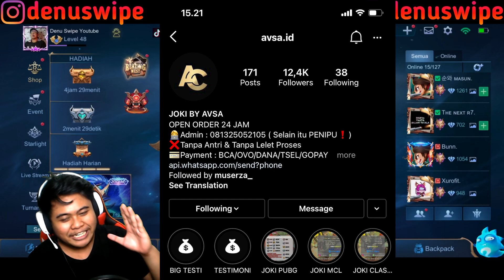BEGINI JADINYA KALO PEMAIN SINETRON MAIN MOBILE LEGENDS! VOICE CHANGER SUARA DALAM HATI NGAKAK WKWK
Follow Instagram: denuswipe

Opening: Devin Adamn - Dirty Secret

Closing: Joe Dennis

Devin Adamn - Dirty  Secret
Devin Adamn - Boundaries
Devin Adamn - She Knows
Devin  Adamn - Sempurna (Cover)